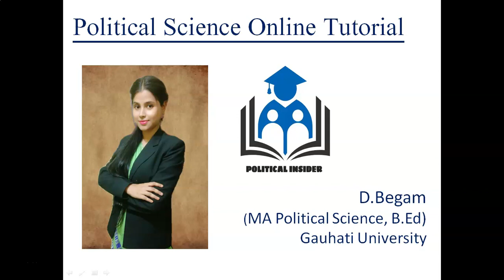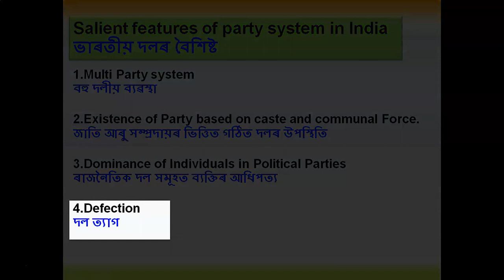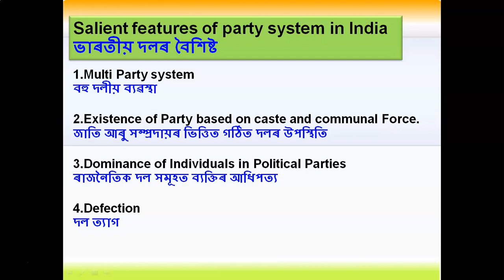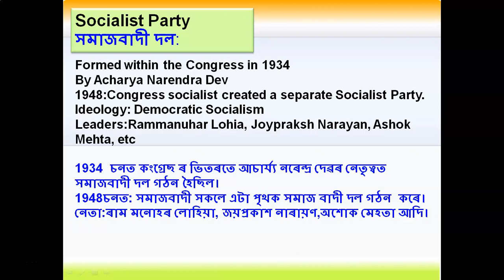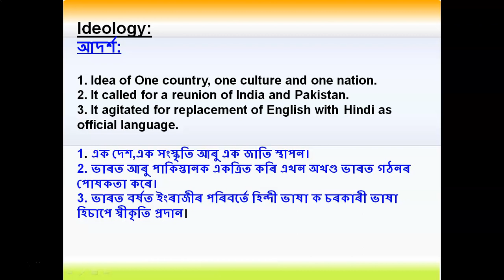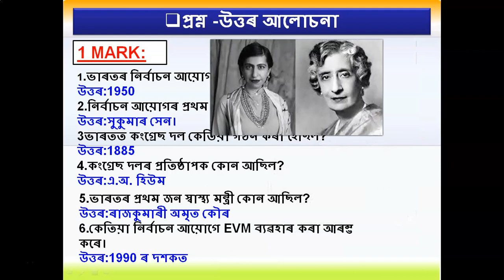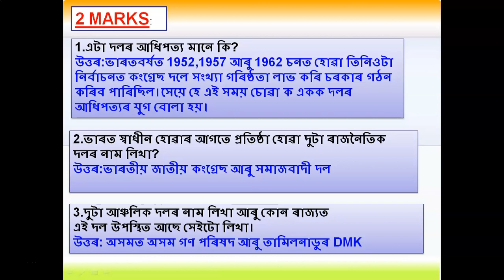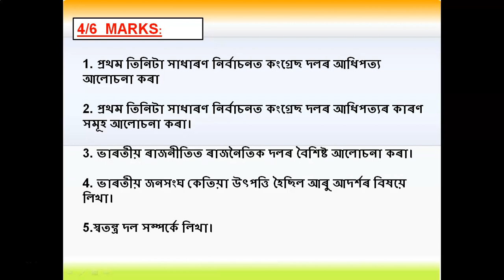Era Of One Party Dominance | Questions | Chapter 2 | Class 12 | Political Science | Part 2 | HS 2nd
Political Science Online Tutorial | Assamese | English
Learn in a easy way with important points and prepare for various competitive exams